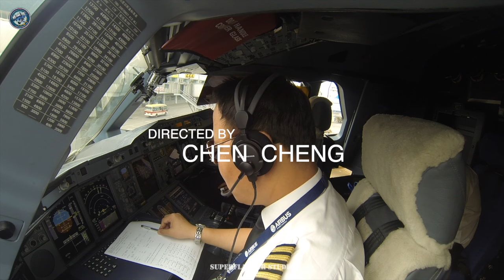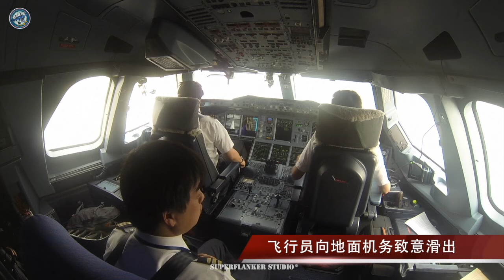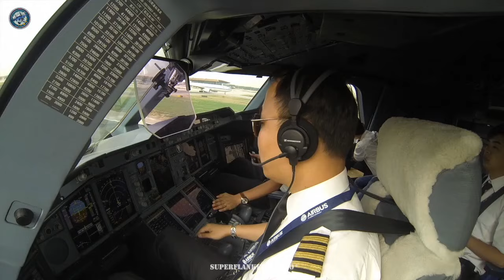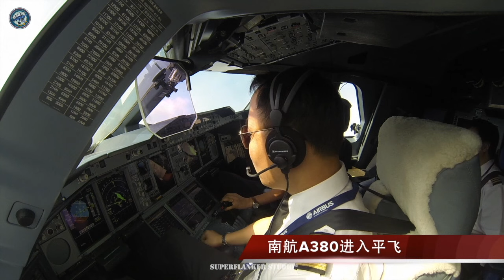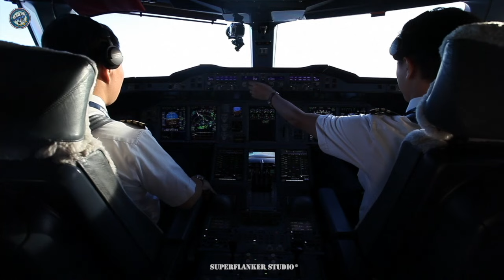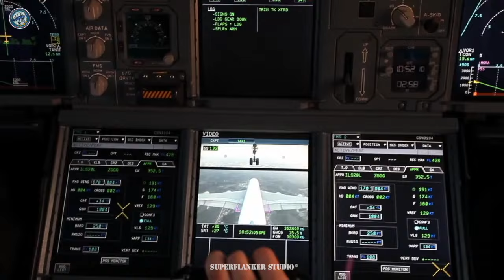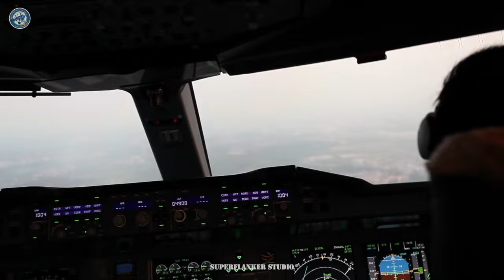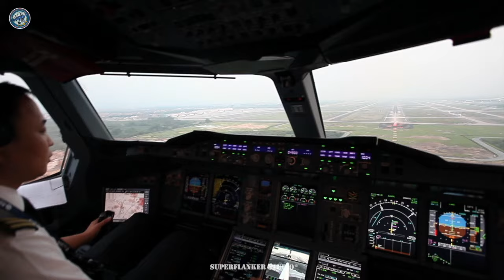China Southern Airlines A380 Landing Guangzhou| China pilots eye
In the cockpit of the world's largest airplane, I filmed the whole process of taking off and landing from four angles. This is my first attempt to film the pilots eye film in 2013. Now I filmed the Cockpit View of most airlines in China.